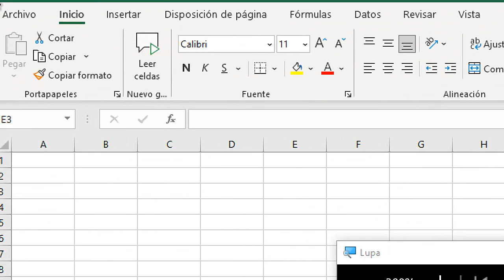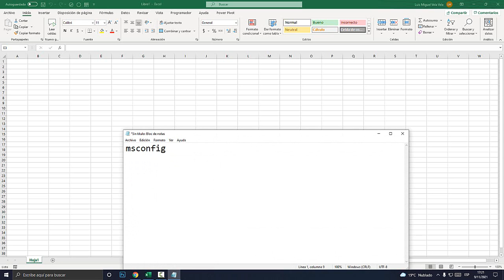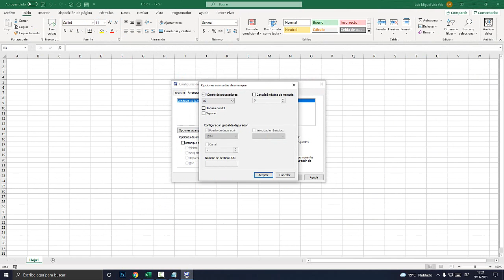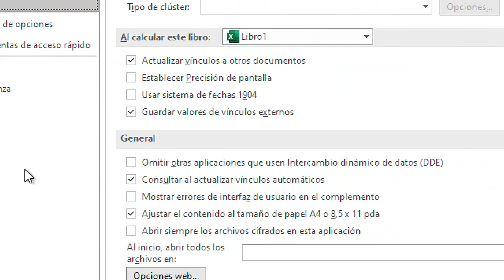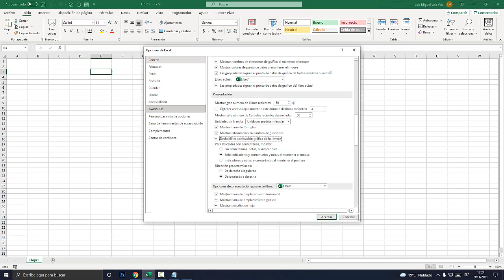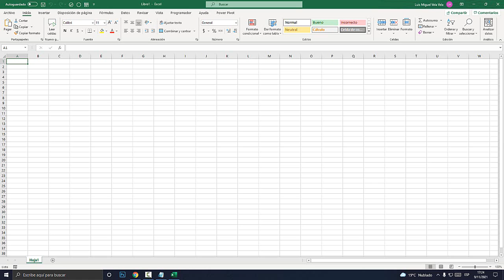SOLUCIÓN: Excel se cierra, no responde, lento, demora en abrir (ACELERAR EXCEL)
SOLUCIÓN. Aprende a como acelerar Excel.  Excel se cierra, no responde, esta lento, demora en abrir. Excel más rápido.  Configura estas opciones y notarás la diferencia.